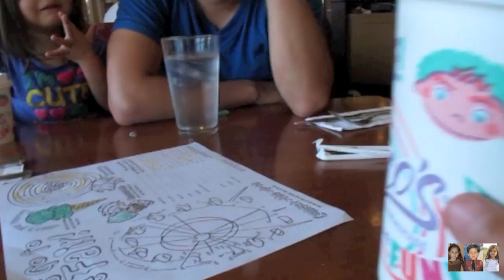FIREBALLS AND LOBSTERS!! - Vlog 080 | Reality Changers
Alexa Isabella Narvaez. :)